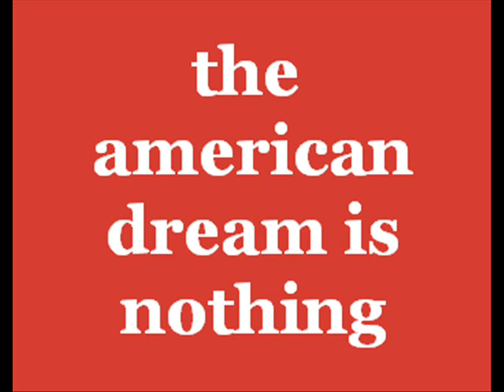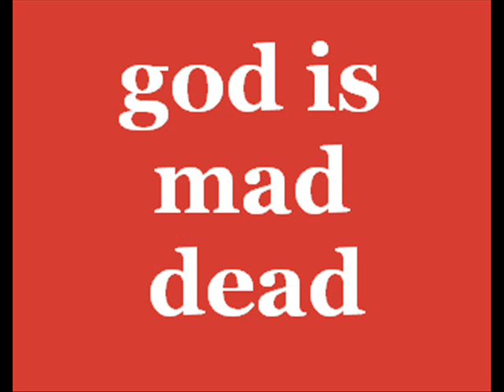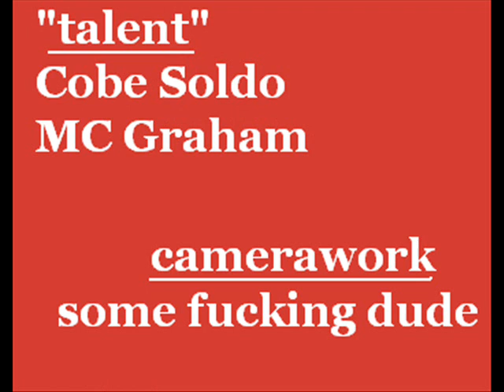The New Low News Show #007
On this weeks episode, we tell the holy spirit to suck it, discuss a "no touching" rule at a DC middle school, englands possible new rape laws, a vibrating condom that is apparently the biggest problem india faces, creationisms slow creep into european schools, the knighthood of Salman Rushdie and the protests of it in Iran, MC graham presents the "argument from incredulous narcissism" against theism, and of course, this weeks beast.